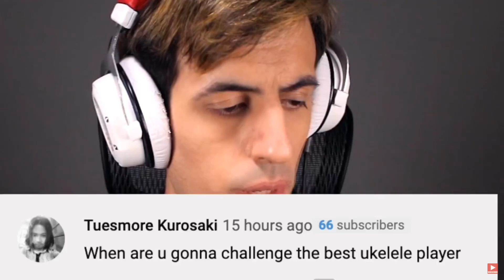Davie504 Said What About the Ukulele???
im not going down that easy. i challenge you!